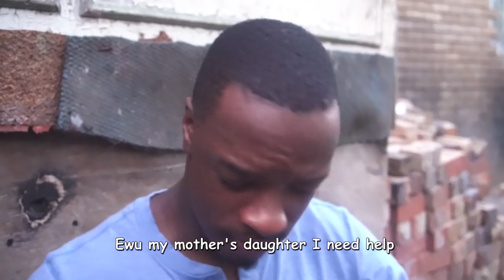uMashonisa - EP.4 (I want my money)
A young war between a loan shark and her customer.

Ft. SkitsBySphe , Lwah Ndlunkulu , Big Xhosa , Skits By Sphe , Zuluman , Nathi and Kuhle

cc. Mdm , Leon Gumede , King Nuba , Thuli Madlamuka